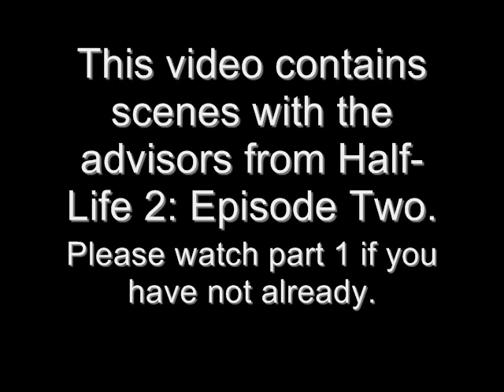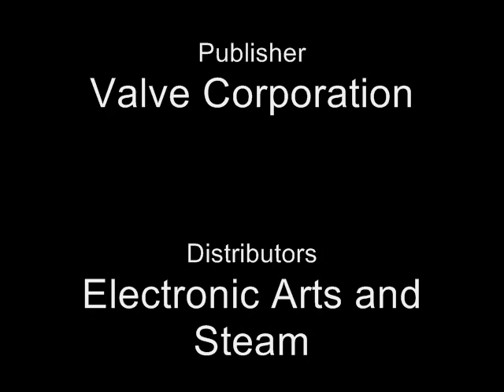Half-Life 2 Advisor Scenes (Part 2)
I'm aware that I missed one scene with an advisor floating above the missile silo. I'm going to add that one in on part 3 and give credit to the person who suggested that.

The following video contains a number of scenes from a personal computer (PC) game called Half-Life 2 (limited to Half-Life 2: Episode Two). The aforementioned scenes are of occurrences in which the player sees an advisor.